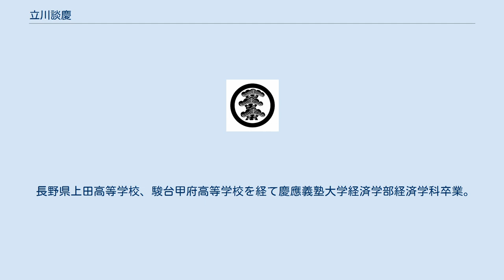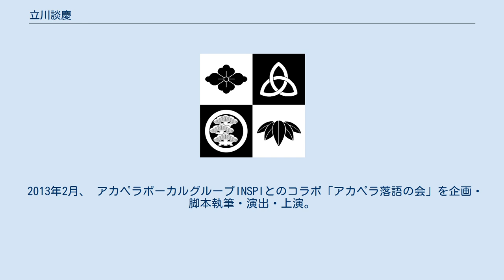立川談慶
立川 談慶（たてかわ だんけい、1965年（昭和40年）11月16日 - ）は、落語立川流所属の落語家。
長野県上田市（旧丸子町）出身。
本名∶青木 幸二。
出囃子は『イン・ザ・ムード』。
 株式会社ワコール正社員、吉本興業福岡事務所（よしもとクリエイティブ・エージェンシー福岡支社の前身）第一期、立川流Cコース、同Aコースと特異な経歴を持つ。
 長野県上田高等学校、駿台甲府高等学校を経て慶應義塾大学経済学部経済学科卒業。
 慶應義塾大学在学中は落語研究会に所属していた。
同研究会出身者唯一の演芸人である。
また、同大学のMITSテニスクラブに所属。
1988年4月、株式会社ワコールに入社、福岡支社に配属。
福岡・佐賀地区担当の営業職についていた。
 その後落語家を志し、芸人活動を開始。
しかしお笑いとして何の経歴もないまま落語家になるのは難しいと思い、「作家」の肩書きを手土産に落語の世界に入ろうと思い至る。
こうして1990年4月、オーディション番組『激辛!?お笑いめんたい子』（テレビ西日本）に参加。
それがきっかけとなり、同5月吉本興業福岡事務所の1期生のオーディションに合格。
カンニング竹山、博多華丸・大吉が同期にあたる。
初代吉本福岡事務所長の「芸人は本名ではなく芸名で」という方針で、働いている会社名からあやかり、芸名を『ワコール青木』とする。
こうして平日は会社員、土曜と日曜は芸人という生活を送る。
 1991年4月、ワコールを退社し、吉本福岡事務所も退所。
同年5月に立川流Aコースに正式入門、前座名は「立川ワコール」とした。
見習いから前座になるまで1年2か月、前座としての仕事が与えられるようになり、重宝がられるまで3〜4年かかったという。
通常5年程度だとされている前座暮らしは、最終的に9年半という期間になった。
 2000年12月、二つ目に昇進。
立川談志の命名により「立川談慶」に改名。
2005年3月、真打昇進（慶大出身者では初の真打）。
 2006年3月、ひかり荘で25時間連続落語、25席を演じる。
 2010年4月、長野県佐久市で柳田清二市長からの依頼を受け、総合文化会館「コスモホール」の館長に就任（～2012年3月）。
落語会などを企画・開催した。
 2013年2月、 アカペラボーカルグループINSPIとのコラボ「アカペラ落語の会」を企画・脚本執筆・演出・上演。
 2019年12月、「50歳過ぎでベンチプレス100キロ以上挙げる落語家」としてSASUKE出場の予定だったが、収録日当日が荒天のため順延となり、翌日が事前に決まっていた仕事のため出場できず欠場となった。